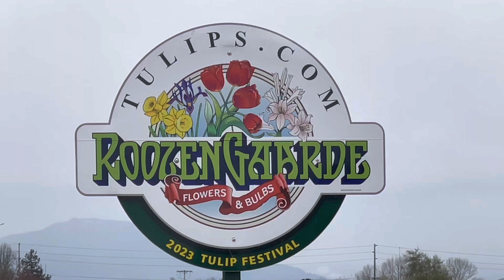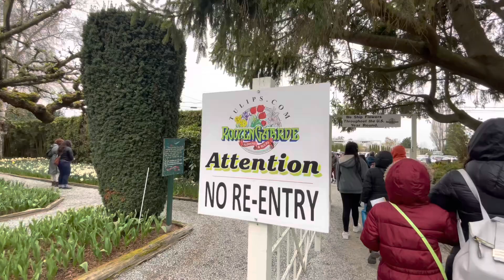TULIPS 🌷 FARM 4-15-2023